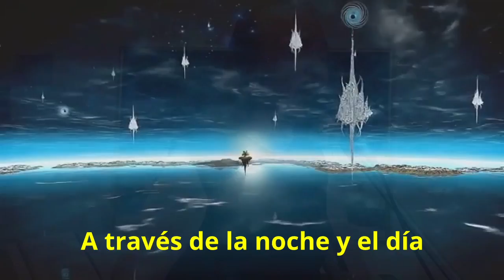TEARS IN HEAVEN by THE CAT cover (Subtitulos Español)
Tears in Heaven (en español: «Lágrimas en el cielo») es una balada escrita por Eric Clapton y co-escrita por Will Jennings en memoria de Conor, hijo del primero, quien murió el 20 de marzo de 1991 al caer del piso 53 de un rascacielos en Manhattan, Nueva York, a los 4 años y medio de edad. 1  Escrita 9 meses después del deceso, se transformó en uno de los temas de más éxito de Clapton.